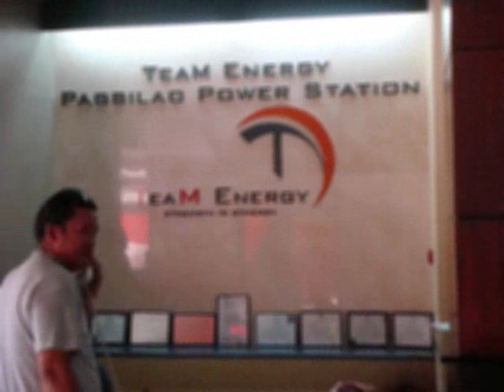Summer Paradise by Vic (Team Sual Summer Youth Camp)